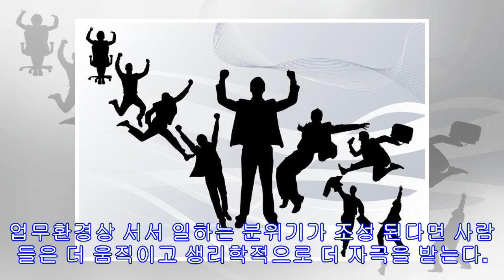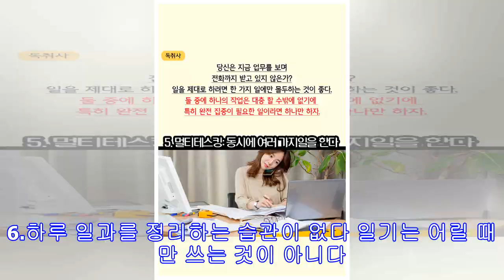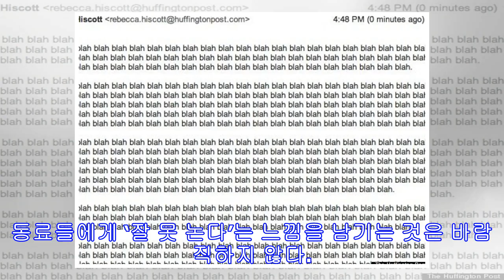일 못하는 직장인 특징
1.지각한다 만약 근무시간을 마음대로 조정할 수 있다고 하자. 그렇다 하더라도 출근은 가능한 일찍하라. 상사들은 ‘조기출근’ 을 선호한다. 즉, 같은 근무시간을 일한다해도 일찍 출근하는 직원들이 더 성실하고 생산성이 높다고 간주하기 때문이다. 2.출근하자마자 이메일을 확인한다 아침에 이메일을 보면 해야할 일들이 계속 생기기 마련이다. 그러니 아침 한두 시간 동안은 가장 중요한 업무를 먼저 처리하고 이후 이메일 업무를 하라. 아침에 오자마자 해결해야 할 급한 용건은 이메일이 아닌 전화로 요청했을 것이다. 3.이메일을 너무 길게 쓰는 버릇이 있다 성공한 사람들은 대부분 긴 이메일을 지양한다. 남들이 내가 보낸 이메일을 나보다 더 열심히 읽을 거란 착각은 하지 마시길 바란다. 이메일을 보낼 때는 5개의 문장으로 ...